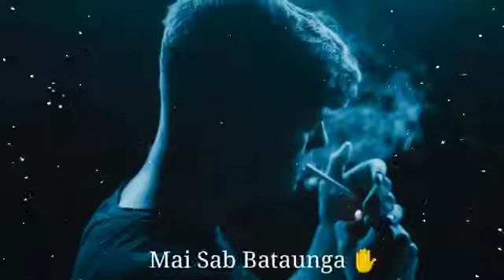to_koi_ake_mera_gala_daba_do_sad_shayari_sad_status_video_